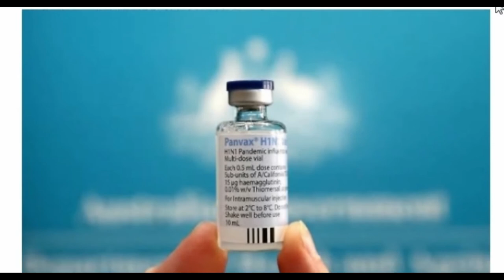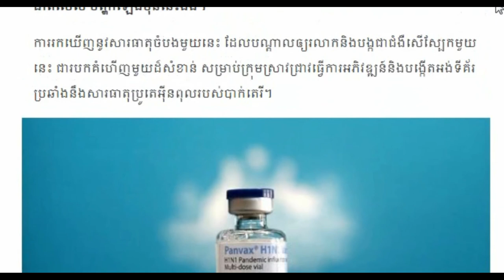បើជោគជ័យ មនុស្សយើងលែងចេះកើតមុនហើយ 😅 ថាមិនត្រូវម្នាក់ៗ..Khmer hot News Today,Share World